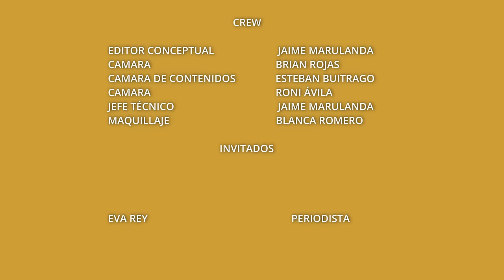Eva Rey: “Siento a Colombia como mirando al abismo” | La Sala De Laura Acuña T13 E5